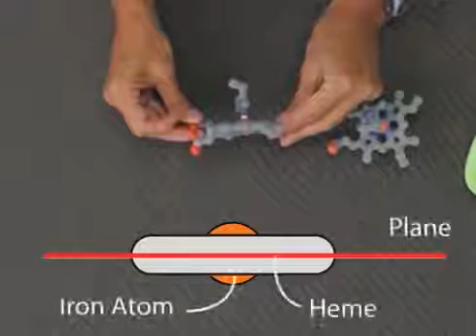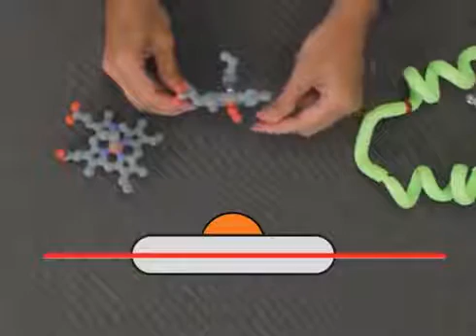Globin Fold and Heme Function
A short video summarizing the structure-function relationship of heme groups, along with how they fold.